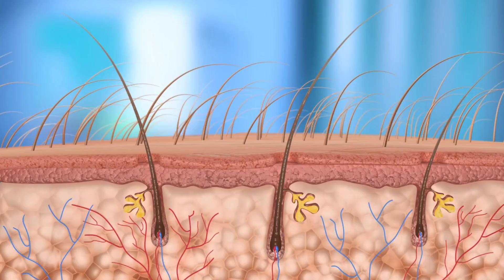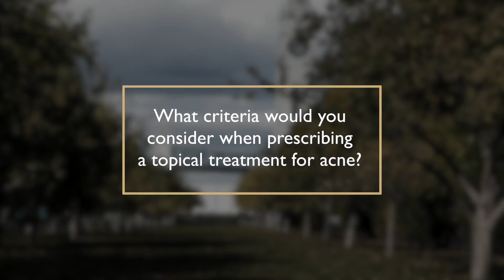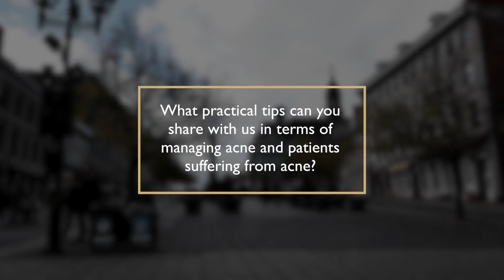Antibiotics for the Treatment of Acne, Dr. Alfred Balbul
Montreal dermatologist Dr. Alfred Balbul is interviewed about acne, and acne treatment. Dr. Balbul talks about the synergistic effects of topical antibiotic, retinoids, and benzoyl peroxide, helping to reduce inflammation, make the treatment more tolerable, and at the same time, controlling antibiotic resistance.

Treatment tolerance and changing patient priorities when treatment patients with skin of color (PIH) are also discussed as well as the importance of treatment adherence and having a treatment plan that is realistic and compatible with the patient's lifestyle.